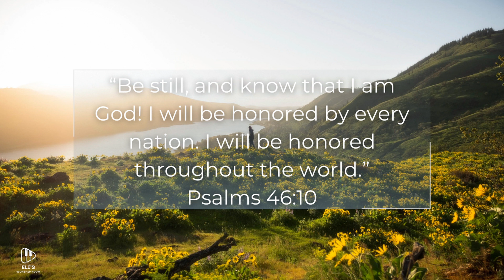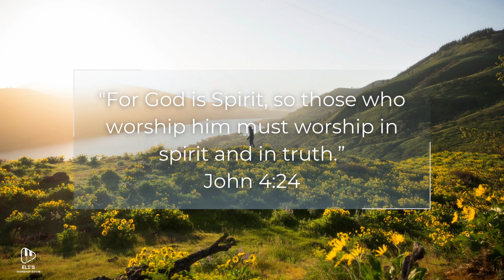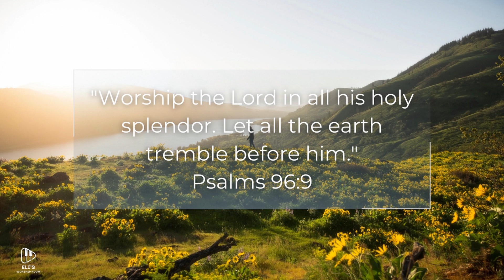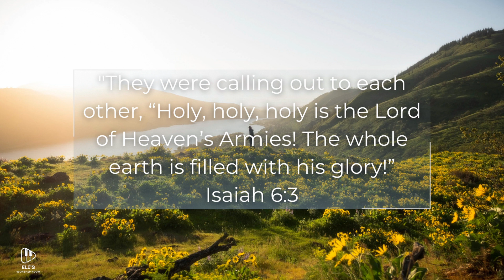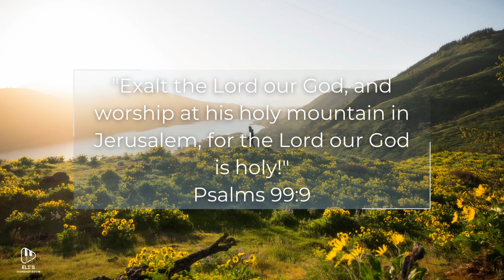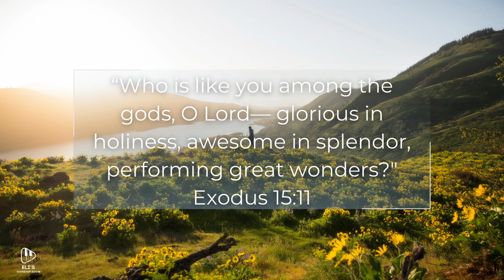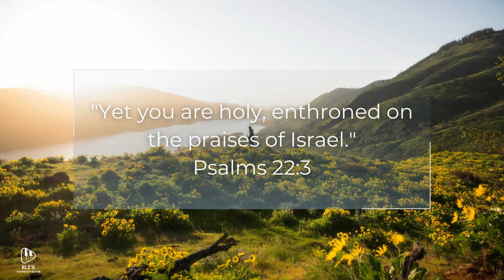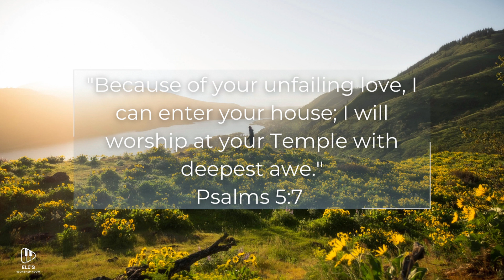Heavenly Instrumental Worship Piano: Creating A Sacred Atmosphere For Prayer And Meditation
Instrumental Worship Piano music for prayer and Meditation. This heavenly instrumental worship music will help you develop a Sacred Atmosphere for prayer and Meditation to draw closer to God. Enjoy the music and draw near to Him.